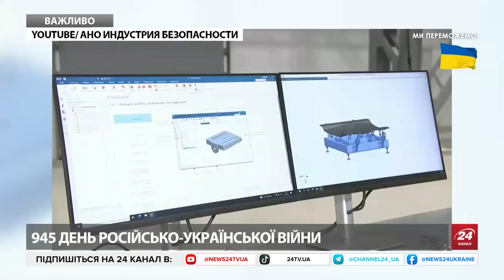⚡️Увага! Росія ВИРОБЛЯЄ нові дрони в Китаї. Ціль — УКРАЇНА. Дальність польоту НАСТОРОЖУЄ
Росія розробила і запустила виробництво ударних безпілотників дальнього радіусу дії в Китаї, призначених для використання у війні проти України. Про це повідомляє Reuters. За даними видання, російська компанія ІЕМЗ "Купол", дочірня структура державної корпорації "Алмаз-Антей", розробила безпілотник під назвою "Гарпія-3" і провела його льотні випробування за участю китайських фахівців. Згодом компанія "Купол" повідомила Міноборони РФ, що налагодила масове виробництво безпілотників на заводі в Китаї.

Важливий збір для підрозділу Тимура ГУР МО, який бере участь в секретних операціях проти росіян не лише на землі, а й в морі. Бійці звільняли острів Зміїний, проводили рейди в Криму й на Херсонщині та працюють на окупованих територіях.